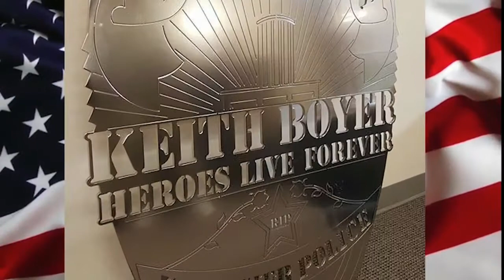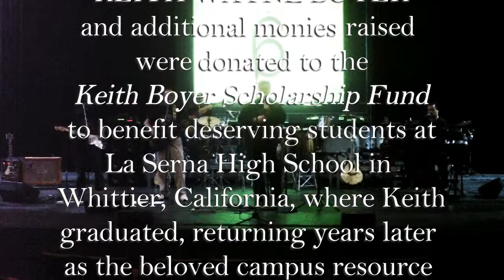Mrs. Jones' Revenge - Keith Boyer Celebration Of Life Concert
Keith Boyer had a lifelong passion for music.  He also had a passion for helping others and served his community for 27-years as a veteran of the Whittier, CA police department.  Keith had charm, humor and skills in both music and law enforcement.

Early in the morning, on February 20, 2017, Officer Keith Boyer became the first officer to die in the line of duty in Whittier in nearly 40 years when he was shot and killed by a notorious gang member who had been remanded to county jurisdiction due to recent laws passed in California designed to help ease prison overcrowding.  The man who killed our friend, brother and band mate, who was a father of three and a grandfather of two, had been released from jail just 8 days before, from his fifth parole violation in several months.  Instead of going back to state prison, as was previously the case for parole violators, he was given just 10 days in county jail for each violation thanks to these insane California laws.  On February 20th, this monster shot and killed his own cousin, stole his car and was involved in two traffic accidents.  The killers own family said he was an "animal and never should have been on the streets."

Keith, and his partner, Patrick Hazell, just three years on the force, arrived on the scene, believing it to be nothing more than a non-injury  accident investigation, approached this gang member who was parked around the corner, unaware of the previous murder he had just committed, and were shot while in the process of patting the suspect down after asking him to exit the vehicle.

Officer Boyer died at the scene, and Officer Hazell was struck by a bullet, but ultimately saved by his vest.  Keith's killer was shot by return fire.  Keith's murderer was recently arraigned for both homicides and attempted murder of Officer Hazell, among numerous other felonies.

Keith served Whittier PD with honor and distinction.  His outgoing nature and positive attitude won him friends easily, and that very quality helped guide many troubled lives to a better future.  As a testament to Keith's inherent goodness, several former individuals that Keith had either arrested or booked into jail years earlier showed up to pay their respects at his funeral, and shared stories of the compassion and interest Keith  showed in helping them find a better direction for their troubled lives.  There are countless stories from individuals that Keith either mentored or went out of his way to help.

As testament to the many lives Keith Boyer touched, his funeral services attracted a crowd of over 5,000 people. Hundreds more lined the streets of the funeral procession, saluting as the hearse carrying his casket drove by.  At least three Los Angeles television stations suspended all programming to cover his services in their entirety.  A set of stage-played drums by Beatles legend Ringo Starr was donated to the family and adorned the chapel pulpit.  Dutch rock group Golden Earring, whose song we play, sent two dozen roses with a banner that read "With Radar Love," and Taylor Swift also sent flowers on behalf of the entertainment industry.

During his time with Whittier P.D., Keith returned to his alma mater, La Serna High School, where he once performed as Drum Major in the Lancers Marching Band, to serve as a beloved campus resource officer for several years, where he inspired countless young people to build a brighter future for themselves.  Many of the students looked upon Keith as a father figure.  Keith went back to regular patrol duty eventually, in order to have the scheduling flexibility need to allow him more time to pursue his other passion - his love for music.  That's what eventually led him to us.

Keith's friends, band mates and family are establishing the Keith Boyer Scholarship fund at La Serna, to create a lasting legacy to honor Keith.

Mrs. Jones' Revenge, upon learning of Keith's tragic death, re-organized our previously scheduled April 9th concert as a fundraiser for Keith's family and scholarship fund.  We searched out drummers with a law enforcement connection in surrounding areas to not only to honor Keith, but to also show our support and respect for Keith's grieving colleagues in the law enforcement community.

Upon hearing the news of this concert, the theater had sold out the weekend following Keith's death.  Mrs. Jones' Revenge live streamed the concert.

Mrs. Jones' Revenge will be returning to The Old Town Temecula Community Theater on July 15th, 2017, with one of the drummers featured in this performance.

Thank you for your support during this devastatingly difficult time, and we hope you enjoy this performance, honoring our friend who we had the privilege to know, share the stage with and create many happy  memories with by sharing our mutual love of music with others.